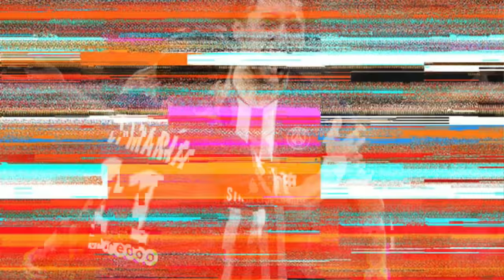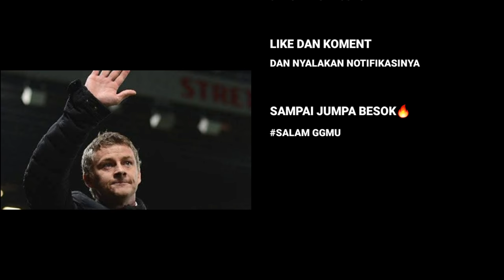Berita manchester united terbaru 2020♦️Psg balas dendam🔥Rasford dan Lukaku penghancur PSG😎Man united